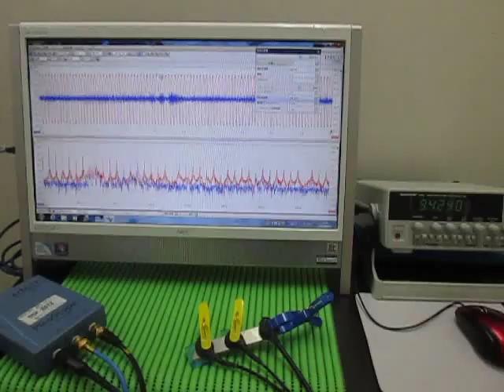超音波テスター(ultrasonic tester)